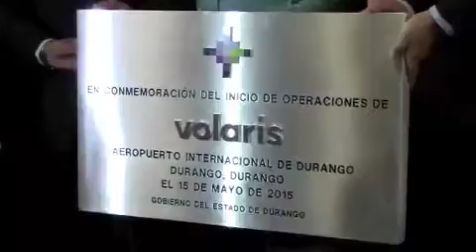Nueva ruta de Volaris Durango-Tijuana; Holger Blankestein